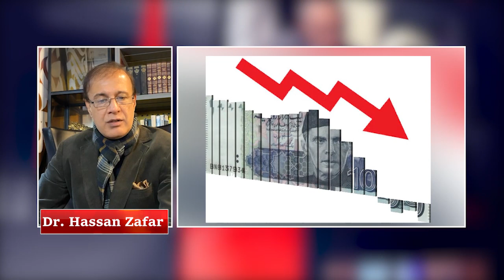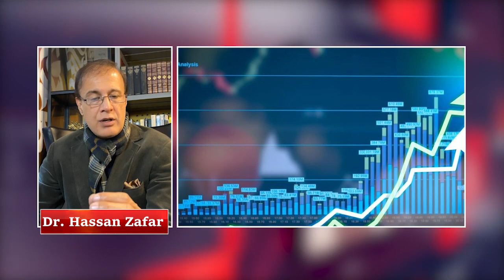POLiTAKES The Ballot and Pakistan's Economic Woes